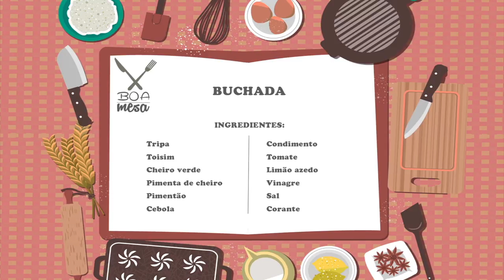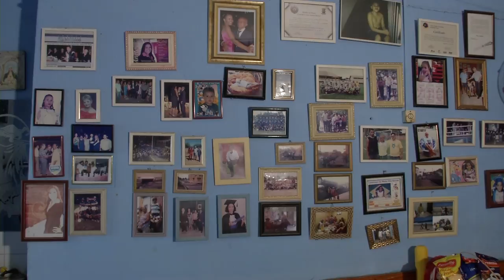Quadro Boa Mesa - Sábado Maior - Miguel da Buchada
BOA MESA
Buchada: Aprenda a fazer este típico prato teresinense: